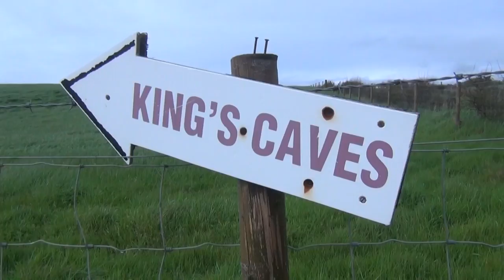AYF - VisitArran "Scotland In Miniature"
VisitArran asked the young folk of Arran Youth Foundations' film-making club to make a short video all about the island of Arran. This is the end result.

Special thanks to the following:
Mogabout
Auchrannie
Arran Adventure
Ocean Breeze RiB tours
CalMac
Arran Aromatics
Isle of Arran Heritage Museum
Brodick Castle
Lochranza Centre
Flying Fever
Shiskine golf club
Stagecoach
Christopher Hogge
Laura Aitcheson
Robert McNeice